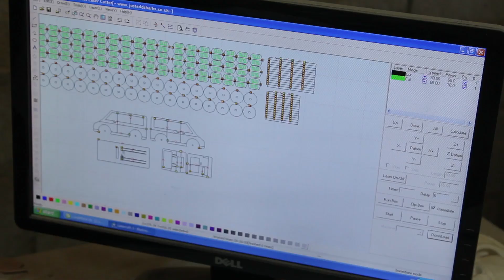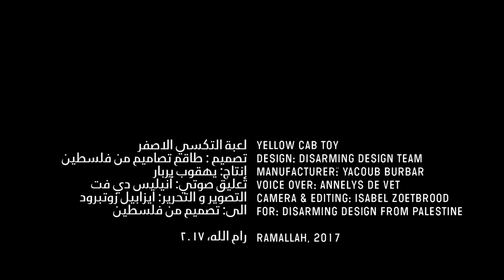Yellow cab toy لعبة السيرفيس الأصفر Mini service car in olive wood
Yellow shared taxis, often Fords, are the mainstay of the Palestinian public transport system. Known as ‘Yellow service’ vehicles, abbreviated as ‘Service’ and pronounced “serveece”, the shared taxi is part of the West Bank urban landscape. You can catch a ‘Service’ from fixed stations, mostly parking lots near the centre of the towns and cities.

Larger mini-vans carry seven passengers and local city taxis take four. Once all the seats are filled, your trip can begin. You pay the driver directly once the journey has begun, even though you haven’t yet reached your destination. Fares are fixed and overcharging is extremely rare.

Design
 Disarming Design Team
Production
Yacoub Burbar (PS)
Olive wood
4,5 x 10 x 4 cm